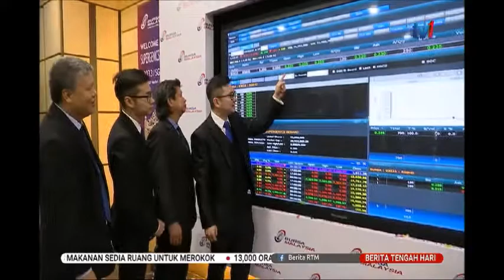6 JAN 2020 BERITA TGH HARI – SUPERGENICS BERHAD BUAT KEMUNCULAN PERTAMA DI PASARAN LEAP